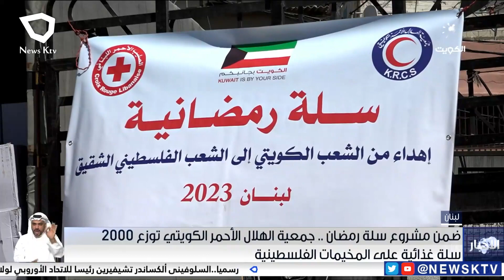ضمن مشروع سلة رمضان .. جمعية الهلال الأحمر الكويتي توزع 2000 سلة غذائية على المخيمات الفلسطينية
د. مساعد العنزي .. رئيس بعثة جمعية الهلال الأحمر الكويتي
د. خليل مهاوش .. مدير جمعية الهلال الأحمر الفلسطيني في لبنان